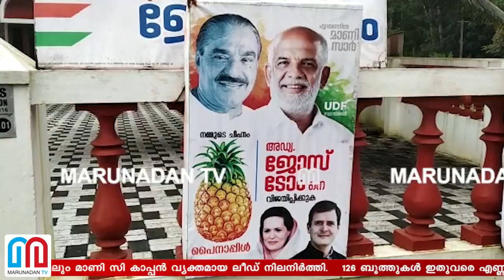പാലായില്‍ മാണി സി കാപ്പന്റെ കുതിപ്പ് തുടരുന്നു I Pala election polls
പാലാ മുന്‍സിപ്പാലിറ്റിയിലും മാണി സി കാപ്പന്‍ വ്യക്തമായ ലീഡ് നിലനിര്‍ത്തി. 126 ബൂത്തുകള്‍ ഇതുവരെ എണ്ണി തീര്‍ന്നു. അവശേഷിക്കുന്നത് 50 ബൂത്തുകള്‍മാത്രം.